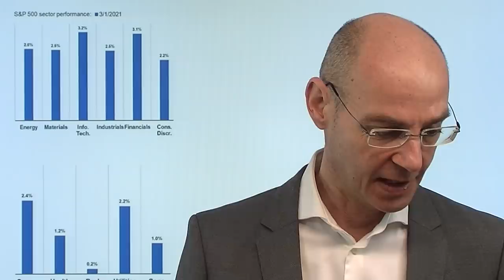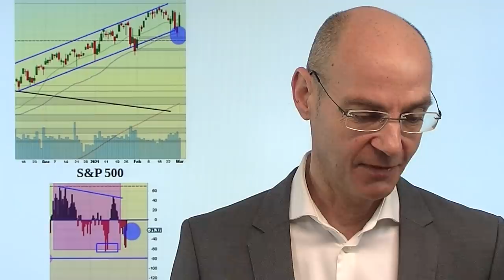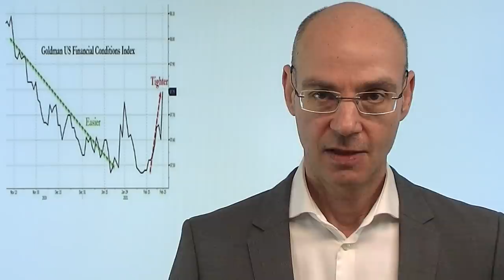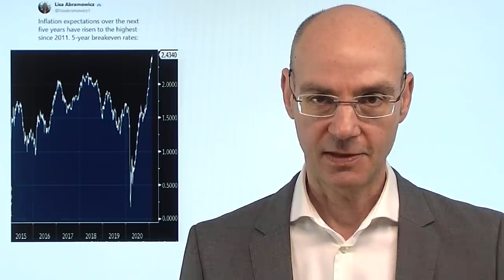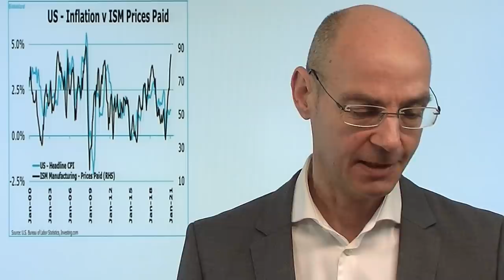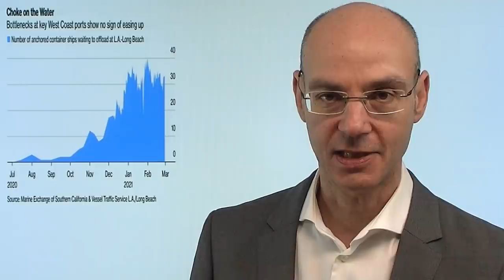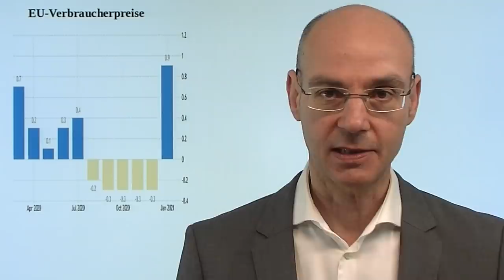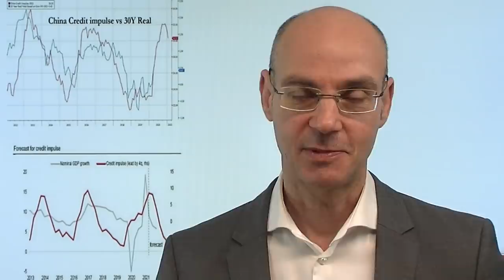Turnaround Dienstag nach Rally? Videoausblick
Gestern die amerikanischen Aktienmärkte mit der stärksten Rally seit November bzw. sogar Juni 2020 (abhängig vom jeweiligen Index) - aber nicht selten folgt auf eine starke Rally am Montag dann ein turnaround am Dienstag. Heute auch? Die gestrige Rally jedenfalls hinterläßt einige Fragezeichen: vor allem schwaches Volumen und fehlende Markt-Breite. Asiens Aktienmärkte jedenfalls heute mit roten Vorzeichen, ist das ein Indiz für diesen turnaround Dienstag? Die Sorgen vor einer ausufernden Inflation und Überhitzung vor allem der US-Wirtschaft - und damit verbunden steigende Renditen - dürfte jedenfalls nicht so schnell verschwinden und erhielten durch die gestrigen ISM-Daten aus den USA eher neuen Auftrieb. Heute im Fokus die Verbraucherpreise aus der Eurozone..